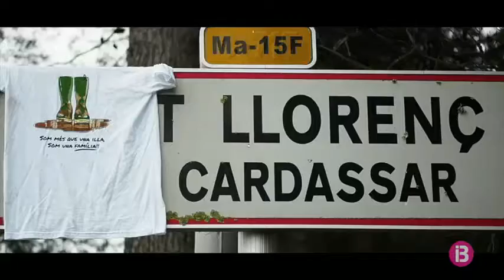Video agraïment Sant Llorenç